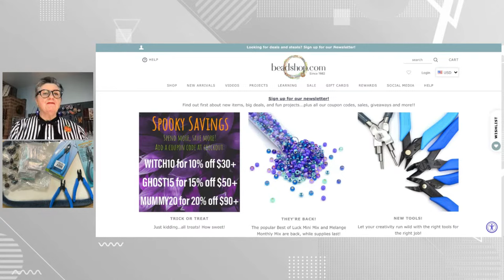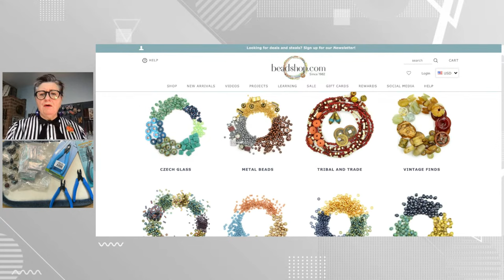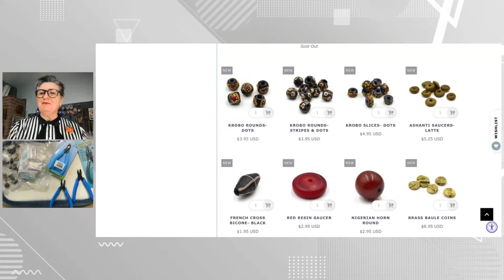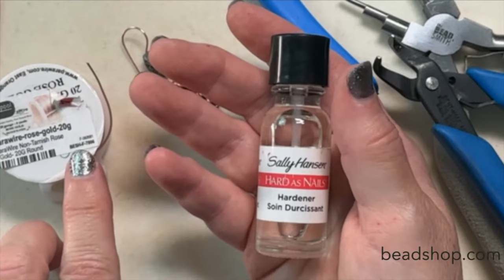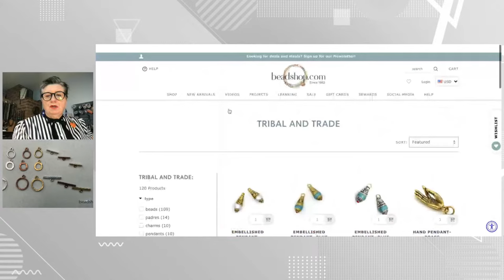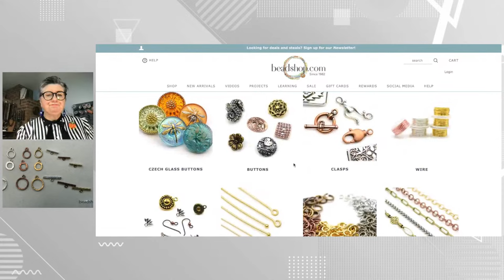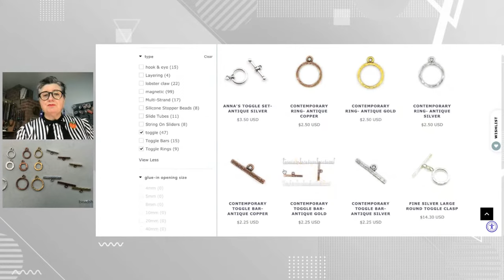Free Tip Friday: New Products!!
So much new!! From tools to toggles, and more... we've loaded up our shelves with new arrivals...Kate takes a look at them all today!

Kate shares her favorite pliers and gives tips on how to use our new toggles and beads.

00:00 Intro
18:56 90 Degree Bent Chain Nose Pliers
20:51 Oval Head Micro-Shear Flush Cutter W/ Wire Retaining Clip
23:04 Chisel Nose Plier For Chainmaille
28:37 6 Step Wire Looping Plier
41:52 Overview of the new Nunn toggles
55:45 Close Out of extra beads from Looking East (Until sold out)

We hope you enjoyed today's show. If you would like to learn more about product launches, sales and new projects, be sure to sign up for our newsletter
We thank you and happy beading!

To share your creations, make new friends, learn what others are creating and connect with our worldwide community, come join us here:

Then bask in all the admiration and plan your next design!